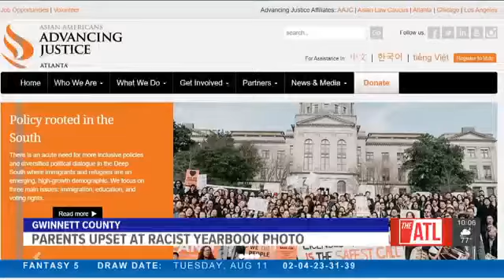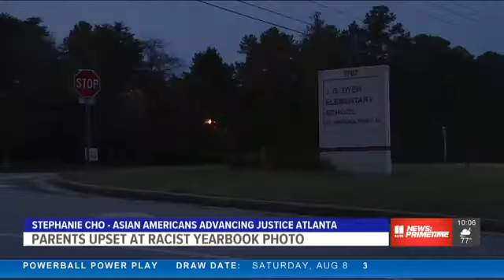PARENTS UPSET OVER "RACIST" YEARBOOK PHOTO